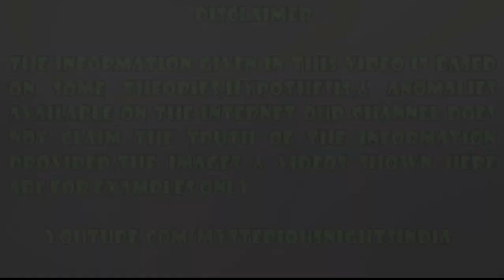Why Nalanda University was destroyed ? Episode - 159#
In today's video, we will talk about why alauddin khilji destroy nalanda university.